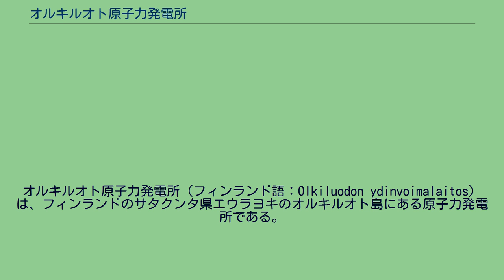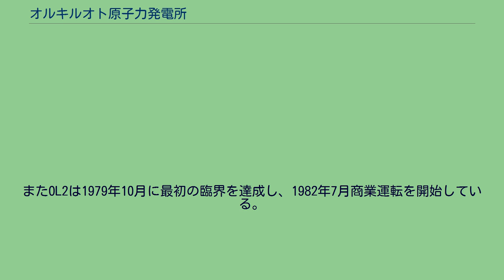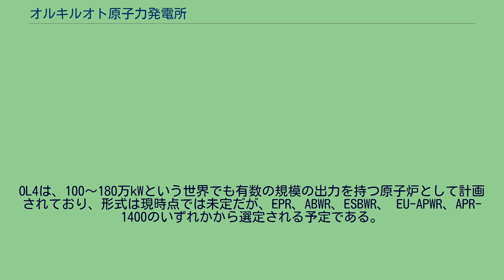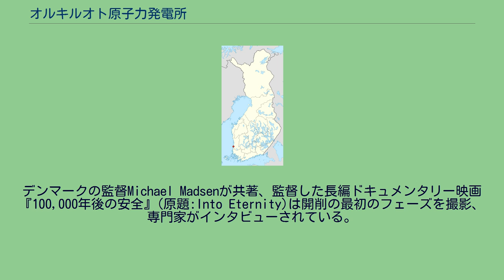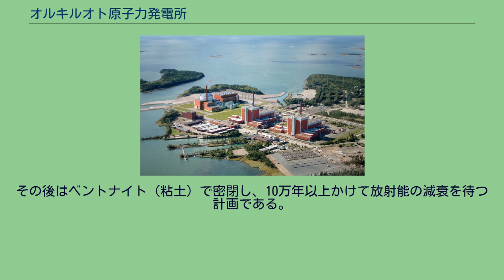オルキルオト原子力発電所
オルキルオト原子力発電所（フィンランド語：Olkiluodon ydinvoimalaitos）は、フィンランドのサタクンタ県エウラヨキのオルキルオト島にある原子力発電所である。
原発から出る放射性廃棄物を地下深くで保管する最終処分場「オンカロ」が併設されている。
フィンランドにある2つの原子力発電所の1つ（もう1つはロヴィーサ原子力発電所）として、1979年に運転を開始した。
現在は、電力需要のおよそ3割を原子力発電が担っているフィンランドにおいて、重要な原子力発電所である。
操業はフィンランド産業電力（テオリスーデン・ヴォイマ / Teollisuuden Voima）が行っている。
オルキルオト原子力発電所では約500名が働いており、農水業の従事者が多く、大規模な企業体の少ない地元のエウラヨキ自治体では最大の雇用の場となっている。
そのため、地元も原発の立地にはおおむね賛成のようである。
なお、エウラヨキ自治体の人口は約6000人である。
近年、フィンランドでは情報技術（IT）産業の発展に伴う電力需要の急増がある。
だが、原子力を除くフィンランドの発電能力は現時点では実質的に頭打ちになっており、電力の一部を輸入に頼っている。
そのため、オルキルオト原子力発電所では原子炉の増設が進んでいる。
オルキルオト原子力発電所は、フィンランド南西部に位置するエウラヨキに属する、バルト海のボスニア湾に面したオルキルオト島に立地している。
近隣に大規模な都市圏はなく、最大の都市はエウラヨキ市である。
地盤は盤石であり、強固。
交通はオルキルオト島を通るオルキルオト道路のみである。
ここでは、公式の表記に合わせて各原子炉を「OL1」といったように記している。
OL1、OL2の2基の原子炉はそれぞれ86万kWの出力を持っており、それぞれの形式は沸騰水型原子炉（BWR）である。
ユニットの設計・供給はアセア・アトム社によって行われ、発電機はスタル・ラバル社（スウェーデン）によって供給された。
OL1は1978年7月に最初の臨界を達成し、1979年10月に商業運転を開始した。
またOL2は1979年10月に最初の臨界を達成し、1982年7月商業運転を開始している。
営業運転終了は、OL1が2039年、OL2が2042年になっている。
急増する電力需要に対応するため、フィンランド産業電力はユニット3の許可申請を2000年12月にフィンランド政府に行い、試運転日を2009年5月に設定した。
しかし、2009年5月に計画の都合がつかず、また予算超過が起こることになってしまい、試運転期限が数回延期されている。
営業運転開始は2013年を予定していたが、2016年以降に延期となっている。
この計画はアレヴァとシーメンスの合弁会社であるアレヴァNPが始めたが、現在はシーメンスは事業から撤退しアレヴァが行っている。
建設は2005年に始まったが、技術に関する問題が遅延を引き起こしている。
最初に現れた問題は、原子炉の基礎コンクリートの凹凸の発生であった。
また、下請け工場が規格の水準に達していなかった重い鍛造品を提供しており、これを再製作する必要があったことが判明した。
また、欧州加圧水型炉（EPR）の特徴である二重封じ込め構造の構築にも時間を要している。
2008年2月14日にフィンランド産業電力はフィンランド雇用経済省にOL4の環境影響評価を提出し、その後の2010年4月21日、フィンランド政府はOL4の建設の許可をフィンランド産業電力に付与することを2010年7月1日の議会で承認した。
OL4は、100～180万kWという世界でも有数の規模の出力を持つ原子炉として計画されており、形式は現時点では未定だが、EPR、ABWR、ESBWR、 EU-APWR、APR-1400のいずれかから選定される予定である。
建設中のオンカロ処分場。
フィンランドは1983年、放射性廃棄物の最終処分場を建設する方針を決めた。
1994年フィンランド原子力条例の修正の後、フィンランド国内の全ての核廃棄物をフィンランドで処分することが明示され、国民間で活発な議論を尽された。
エラウキヨの議会は2000年に最終処分場受け入れを賛成多数で決め、翌2001年にフィンランド政府がオルキルオト島への建設を正式決定した。
この地層処分設備は、洞穴を意味する「オンカロ」と名づけられ、オルキルオト発...